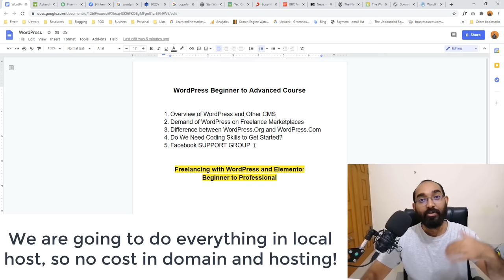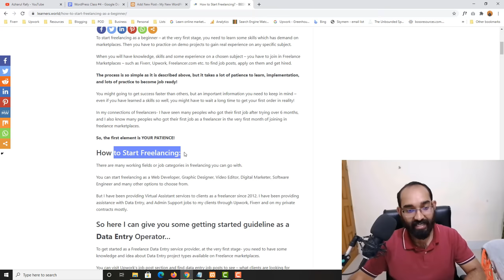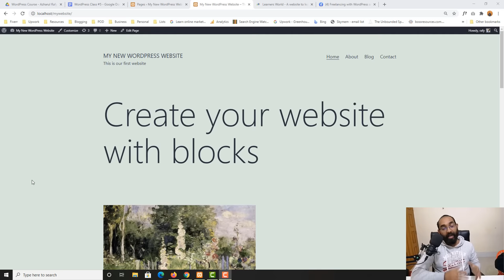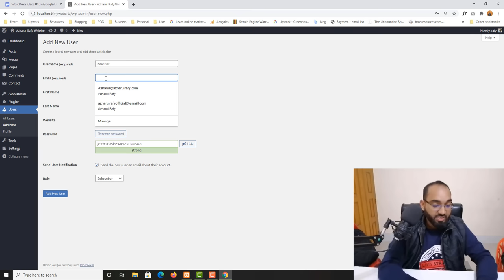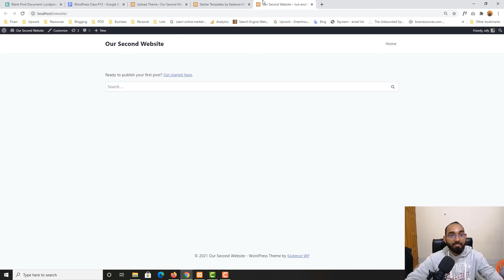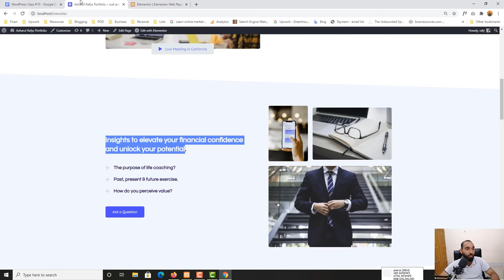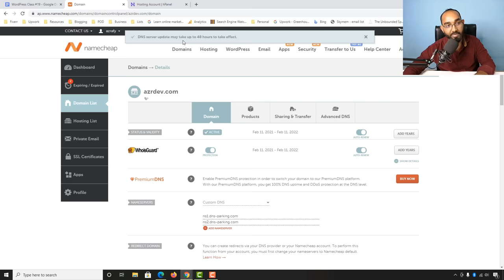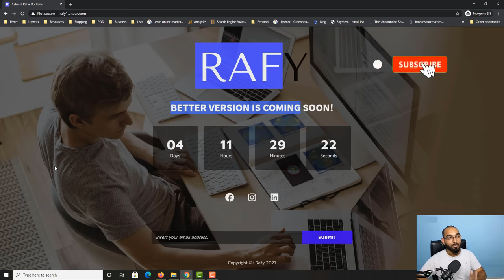WordPress Full Course in ONE VIDEO | ZERO to HERO | STEP BY STEP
Become a Freelancer (Free for 30 Days)

WordPress is one of the easiest CMS platforms - where we can create beautiful, full functional websites without even writing the codes.

Even a complete beginner will be able to set up a website after watching a few step by step tutorial videos even on YouTube for free!

While it is easy to create a website with WordPress - you need to know the basics and the usage of each of the functions WordPress has - and this masterclass got everything covered for you to educate you about WordPress - from beginner stage to advanced stage.

Timestamps of the video:

WordPress Training Starts: 0:00
1. Basics of WordPress: 0:10
2. Setup Local Server to Create WordPress Website without paid web hosting. 13:29
3. Learn all about WordPress dashboard: 32:04
4. Make Posts on WordPress Website: 01:08:07
5. All about Media, Pages and Comments on WordPress: 02:08:50
6. Appearance, Themes, Customize, Widgets, Menus, and Background: 02:28:35
7. Menu, Create Header Menu and Footer Menu: 02:55:26
03:13:28
9. All abbot usage of WordPress Plugins: 03:23:42
10: User Roles: 3:37:51
11: WordPress Tools: 03:52:30
12. WordPress Settings - everything you need to know: 04:10:39
14: WordPress Website Customization - Using Elementor Page Builder and Image Update: 04:58:20
15: WordPress Website with Elementor: 05:31:28
16: Website with Elementor Page Builder Part 2: 06:14:50
17: Website with Elementor Page Builder Part 3: 06:45:17
18: How Purchase a Professional Domain Name for a Website: 07:10:20
19: Connect NameCheap Domain Name to Hostinger Hosting Plan: 07:16:52
20: Create Website with Free Domain Name and Hosting Service: 07:26:08
21: How to Transfer WordPress Website from Local Host to Live Hosting or Server: 07:38:04
22: Easy WordPress Job on Fiverr - You can start providing freelance services on Fiverr now!: 07:47:57
23: Another Coming Soon Page that you can do for your clients: 08:13:43